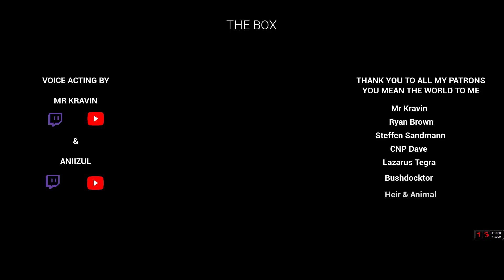The Box - Full Walkthrough Gameplay (ENDING)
A strange box is delivered to your house in the middle of the night, you take it inside not knowing what it could be and open the box to discover... Something.